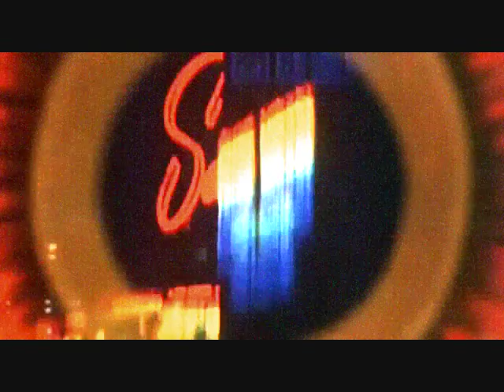The Legendary Pink Dots - Klazh